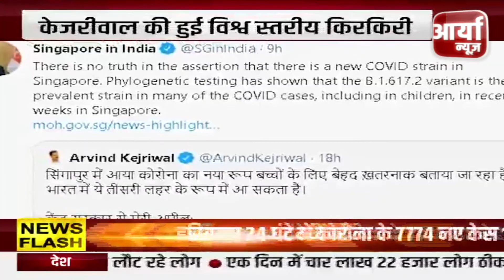लखीमपुर - आखिर क्यों वैक्सीन से बच रहे है ग्रामीण ? टीकाकरण से काफी दूर Aaryaa News